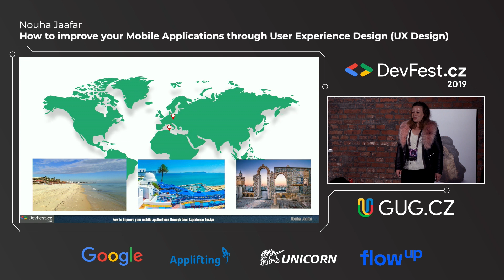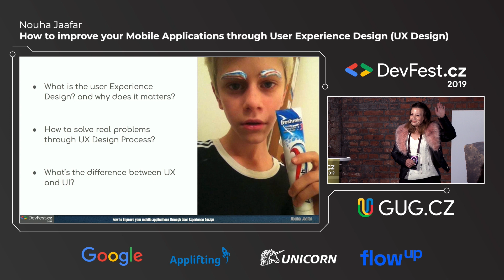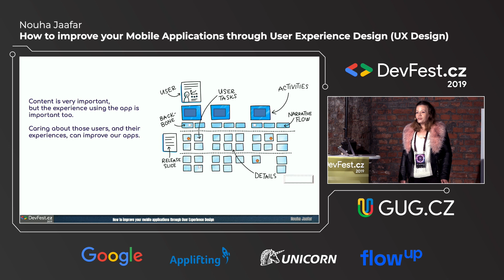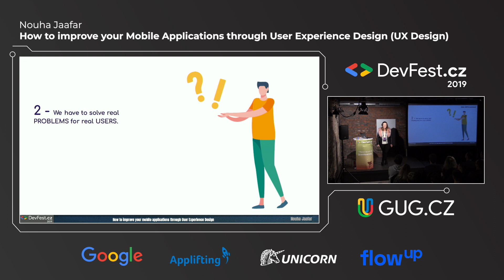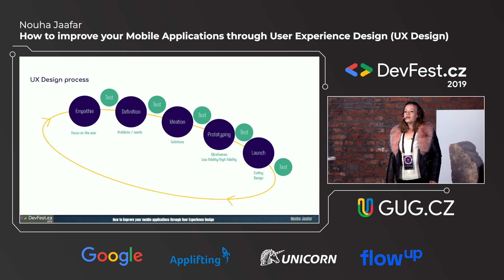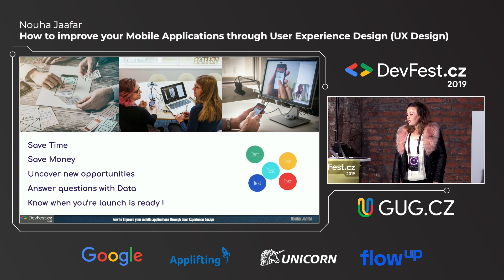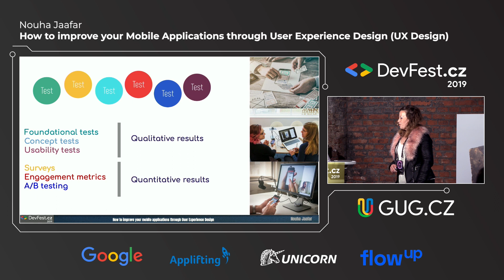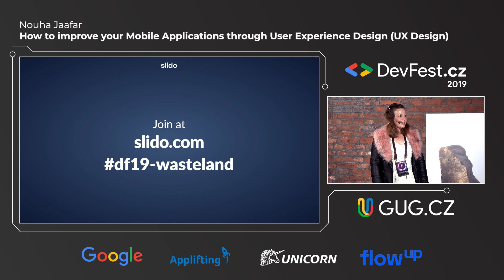Nouha Jaafar: How to improve your Mobile Apps through User Experience Design [DevFest.cz 2019]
Recording from DevFest.cz 2019
Libčice nad Vltavou, 8th–9th November 2019
In this presentation, I will talk about fundamentals of UX Design, how we can improve our mobile applications and websites through principals and UX Design process

Talk "How to improve your Mobile Applications through User Experience Design (UX Design)" by Nouha Jaafar was recorded during DevFest.cz 2019 conference and festival in Libčice nad Vltavou on 9th November.
Would you like to know when the next DevFest CZ will take place?